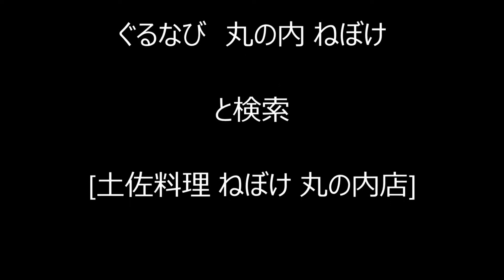クエ鍋 有名店 東京丸の内